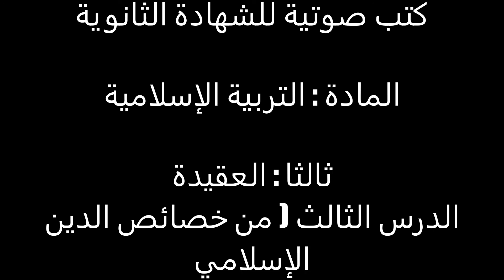من دروس العقيدة من خصائص الدين الإسلامي